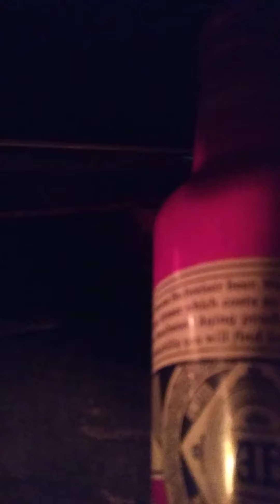JONES SWAMP BRIDGE REVIVAL CAMP MEETING, PHAT-PHILL'S "JUST AS I BE,WITH OUT NO PLEA, I COME."